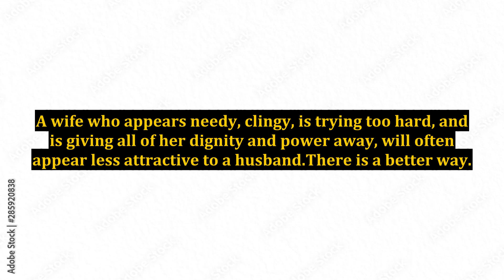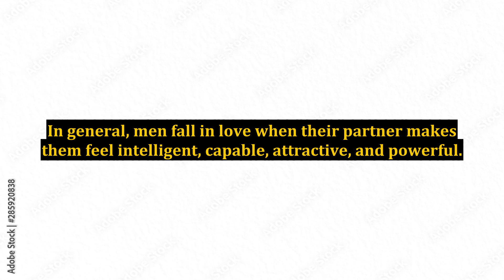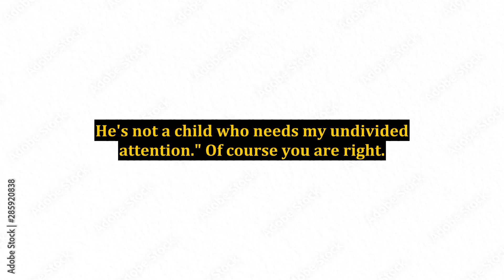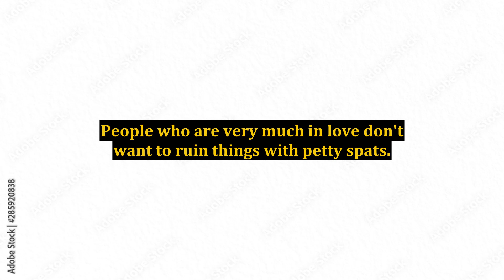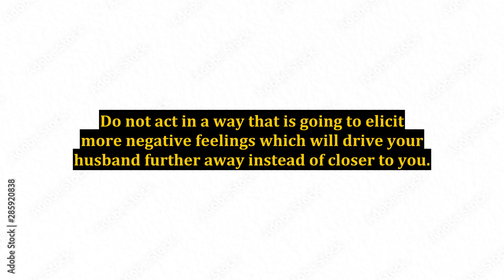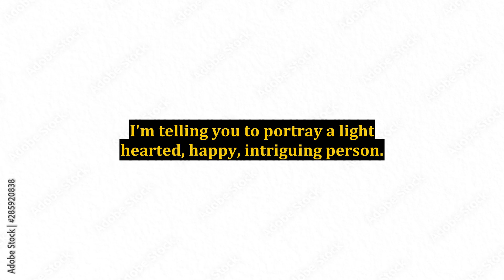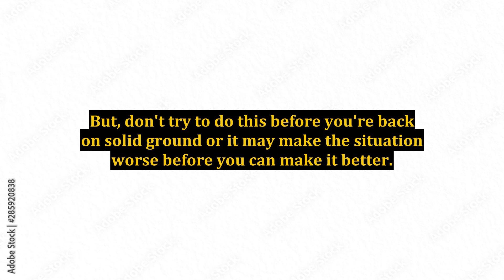My Husband Wants to Leave - Should I Chase Him?